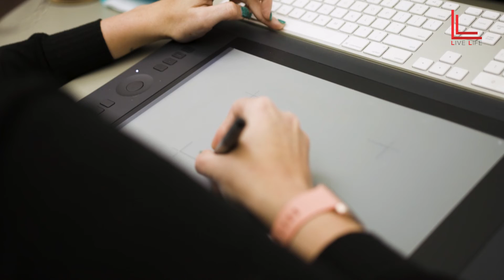"ဒီဇိုင်းများရဲ့နောက်ကွယ်" - 𝗟𝗮𝘆𝗲𝗿𝗲𝗱 𝗦𝗮𝗻𝗱 𝗣𝗮𝘁𝘁𝗲𝗿𝗻 ကိုဖန်တီးပုံဖော်ခြင်း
မိတ်ဆွေတို့အားလုံး ရင်းနှီးသိရှိပြီး၊ စိတ်တိုင်းကျ ရွေးချယ်သုံးစွဲနေတဲ့ 𝗙𝗼𝗿𝗺𝗶𝗰𝗮® 𝗛𝗣𝗟 တွေရဲ့ 𝗣𝗮𝘁𝘁𝗲𝗿𝗻 တွေမှာ ပုံဖော်မှု သမိုင်းနောက်ခံလေးတွေ ရှိနေတာကို သိကြရဲ့လား? အကောင်းဆုံးဒီဇိုင်းတွေ ဖြစ်လာဖို့အတွက် သေချာတိကျတဲ့ စိတ်ကူးနဲ့ ပုံဖော်မှုတွေကတော့ လိုအပ်တာပေါ့။

ဒါကြောင့် 𝗟𝗶𝘃𝗲 𝗟𝗶𝗳𝗲 ကနေ စီစဉ်တင်ဆက်ထားတဲ့ 'ဒီဇိုင်းများရဲ့ နောက်ကွယ်' ဆိုတဲ့ ဗီဒီယိုလေးတွေမှာ ထူးခြားပြောင်မြောက်တဲ့ 𝗛𝗣𝗟 ဒီဇိုင်းတွေ ဖြစ်လာဖို့အတွက် ဘယ်လိုမျိုးပုံဖော် ပြုလုပ်ခဲ့တယ်ဆိုတာ ပြောပြပေးသွားမှာပါ။ ဒီတစ်ခေါက်မှာတော့ သဲလို့ခေါ်တဲ့ အမှုန်အမွှားငယ်တွေကနေ '𝗟𝗮𝘆𝗲𝗿𝗲𝗱 𝗦𝗮𝗻𝗱' လို့ခေါ်တဲ့ သဲလွှာပုံစံ 𝗛𝗣𝗟 ဒီဇိုင်းတွေအဖြစ် ဘယ်လိုပြောင်းလဲ ဖန်တီးထားတယ်ဆိုတာကို အောက်က ဗီဒီယိုလေးမှာ ကြည့်ရှုလိုက်ကြပါဦး...။